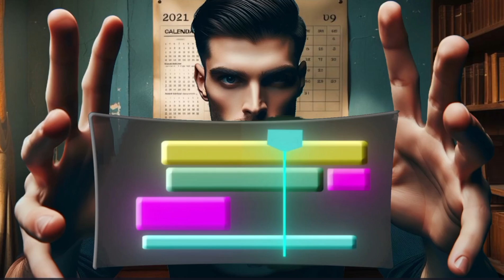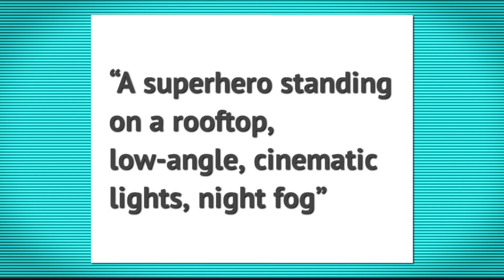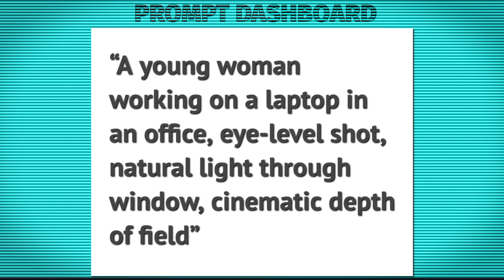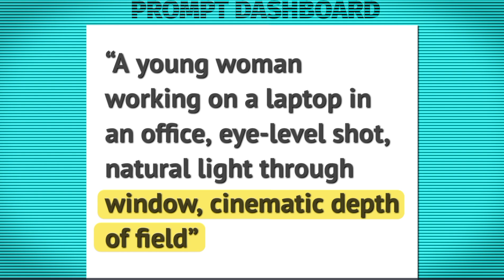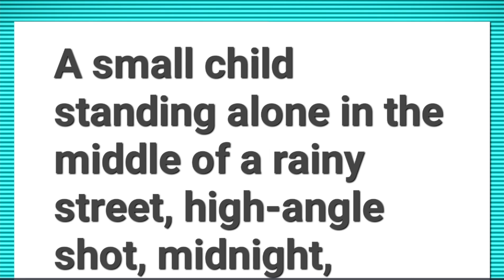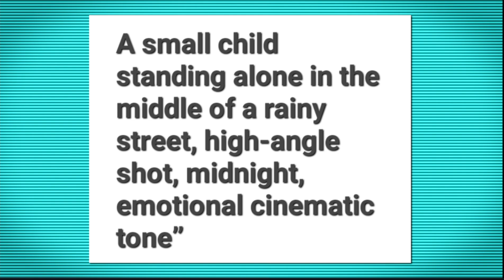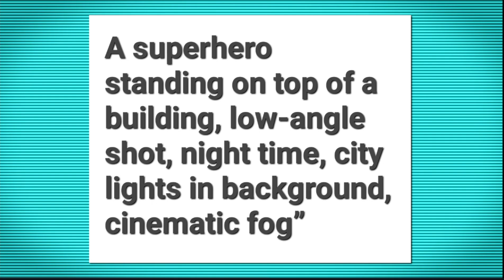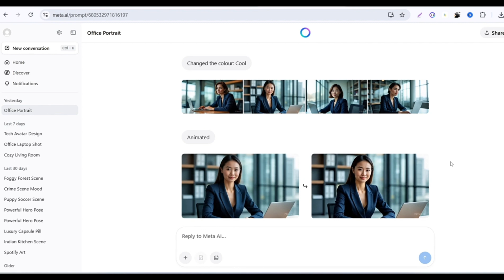3 Powerful Camera Angle Prompts for Next-Level AI Filmmaking #1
Welcome to the first class of our AI Filmmaking Course in Hindi!  In this video, you'll learn the essential camera angles in filmmaking that every beginner MUST know before writing prompts for any AI video generator like Kling, Sora, Runway ML, or Veo 3.
🎥 Whether you're exploring AI filmmaking for the first time or looking to upgrade your prompt engineering skills, this AI filmmaking tutorial will help you master:
 ✅ Eye-Level Shot
 ✅ High-Angle Shot
 ✅ Low-Angle Shot
We’ll break down each angle with real AI prompt creation examples, so you can easily generate cinematic shots using tools like Meta AI, ChatGPT, or any free AI video generator.
👉 Learn how to give prompts to AI that actually deliver powerful, professional results. No more random outputs!
 👉 Understand filmmaking AI techniques that professional directors use, now simplified for AI tools.
🎬 Don’t forget to:
 ✅ Drop your own AI prompt examples in the comments. Best ones will get featured in the next video!